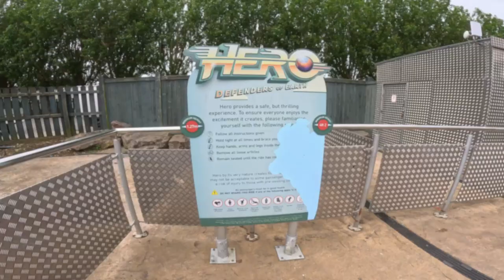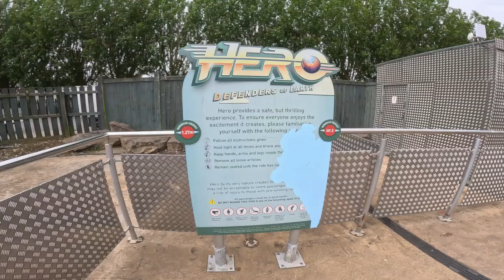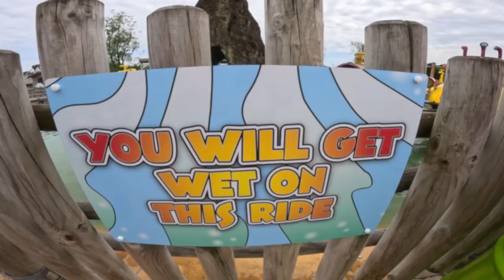FIRST RIDE On The UK's WORST Coaster | Flamingo Land VLOG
Hero at Flamingo Land is the coaster of nightmares, and until today, I had avoided it because, frankly, it looks terrible. But there comes a time in every thoosie's life where Hero becomes unavoidable, and as it is the last remaining UK thrill coaster I've yet to ride, it was finally time to experience the UK worst roller coaster!

In this Flamingo Land vlog, I'll also inadvertently cause an E-stop on Kumali, take you on board a bunch of rides with me, and chat about the construction over on the Lost River Ride with Flamingo Land regular; Joe, from Theme Park Insanity.

Let me know what you think of the vlog, and Flamingo Land in general down in the comments, and be sure to check out @TPIOfficial and @georgewhitehurst1974